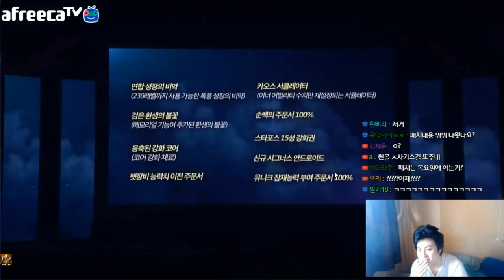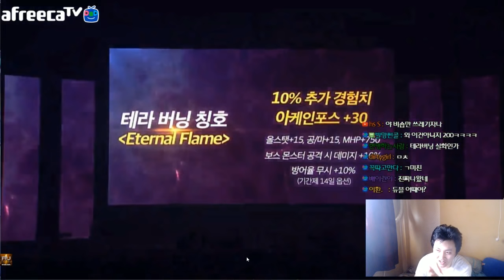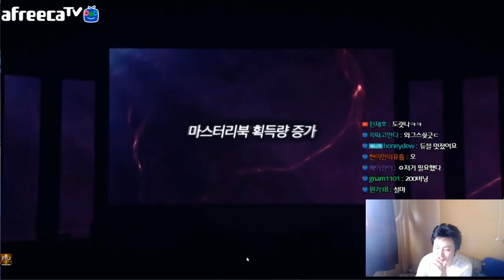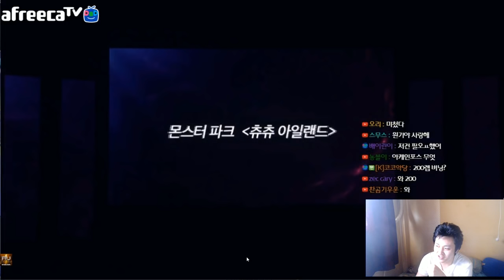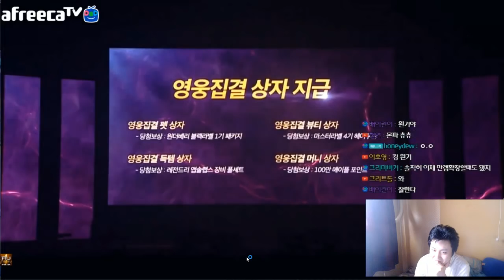더 블랙 쇼케이스 / 신5차 - 대규모패치 공개!! - 패치내용 정리 [메이플스토리 먼치]